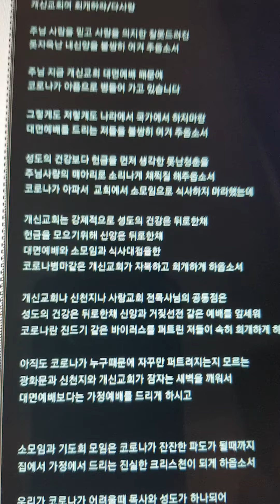개신교회여 회개하라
개신교회가 대면보다는
가정예배를 사랑하게 하소서